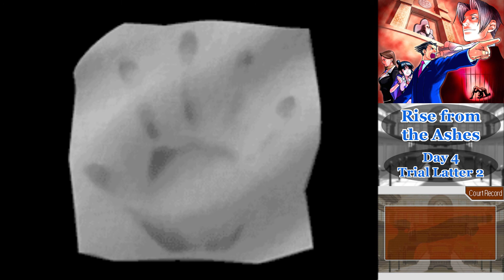Ace Attorney Episode 68: Wright near the End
Tumblr: bitsofbyte.tumblr.com (Updated at the end of LP’s)
Art for our channel is provided by Echo: You can check out her art